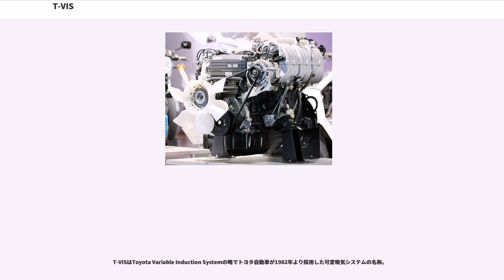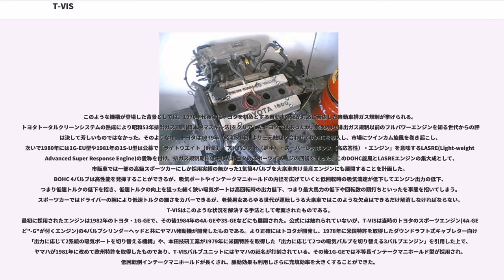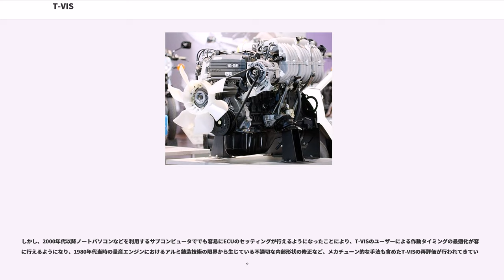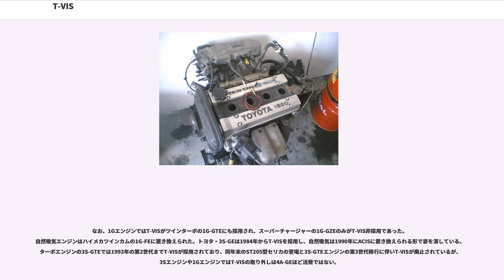T-VIS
T-VISはToyota Variable Induction Systemの略でトヨタ自動車が1982年より採用した可変吸気システムの名称。

T-VISは、各気筒に2本ずつある吸気バルブに対しそれぞれ独立したインテークマニホールドを持ち、低回転では片側をバタフライバルブにより閉じ1本とし、高回転では2本に切り替える構造。作動は負圧アクチュエータを用いており、エンジン回転数が4,650rpmを超えるとバキュームスイッチングバルブで負圧をアクチュエータに送り、バタフライバルブを開かせる。

これにより、低回転ではインテークマニホールドの断面積が小さくなり、吸気流入速度が上がり慣性力で充填効率が上がる（慣性過給効果）。さらに、混合気がシリンダー中心に対しオフセットして流入するため、強いスワール渦が発生し燃焼効率が上がる。これらにより発生トルクの向上が計れる。高回転ではインテークマニホールド内の断面積が大きくなり、吸入抵抗が下がることにより充填効率が上がり、最高出力の向上が計れる。

このような機構が登場した背景としては、1970年代後半にトヨタを初めとする自動車各社が対応に苦慮した自動車排ガス規制が挙げられる。トヨタトータルクリーンシステムの熟成により昭和53年排出ガス規制(日本版マスキー法)をクリアしたトヨタではあったが、昭和48年排出ガス規制以前のフルパワーエンジンを知る世代からの評価は決して芳しいものではなかった。そのような中、トヨタは1979年（昭和54年）より三元触媒と合わせてDOHCを導入し、市場にツインカム旋風を巻き起こし、次いで1980年には1G-EU型や1981年の1S-U型は公募で「ライトウエイト（軽量）・アドバンスト（進歩）・スーパーレスポンス（高応答性）・エンジン」を意味するLASRE(Light-weight Advanced Super Response Engine)の愛称を付け、排ガス規制期に低下したトヨタのスポーツイメージの回復を狙った。このDOHC旋風とLASREエンジンの集大成として、市販車では一部の高級スポーツカーにしか採用実績の無かった1気筒4バルブを大衆車向け量産エンジンにも展開することを計画した。DOHC 4バルブは高性能を発揮することができるが、吸気ポートやインテークマニホールドの内径を広げていくと低回転時の吸気流速が低下してエンジン出力の低下、つまり低速トルクの低下を招き、低速トルクの向上を狙った細く狭い吸気ポートは高回転時の出力低下、つまり最大馬力の低下や回転数の頭打ちといったを事態を招いてしまう。スポーツカーではドライバーの腕により低速トルクの細さをカバーできるが、老若男女あらゆる世代が運転しうる大衆車ではこのような欠点はできるだけ解消しなければならない。T-VISはこのような状況を解決する手法として考案されたものである。
最初に採用されたエンジンは1982年のトヨタ・1G-GEで、その後1984年の4A-GEや3S-GEなどにも展開された。公式には触れられていないが、T-VISは当時のトヨタのスポーツエンジン(4A-GEなど"-G"が付くエンジン)の4バルブシリンダーヘッドと共にヤマハ発動機が開発したものである。より正確にはトヨタが開発し、1978年に米国特許を取得したダウンドラフト式キャブレター向けの「出力に応じて2系統の吸気ポートを切り替える機構」や、本田技研工業が1979年に米国特許を取得した「出力に応じて2つの吸気バルブを切り替える3バルブエンジン」を引用した上で、ヤマハが1981年に改めて欧州特許を取得したものであり、T-VISバルブユニットにはヤマハの社名が打刻されている。その後1G-GEでは不等長インテークマニホールド型が採用され、低回転側インテークマニホールドが長くされ、脈動効果も利用しさらに充填効率を大きくすることができた。

他メーカーでは、この時期に日産がRB20DEやCA16DE、GA15Sなどに、同様の可変吸気システムのNICS（Nissan Induction Control System）を採用している。また、同じトヨタ内では1983年にT-VISに構造が類似した負圧を用いたインテークマニホールド切替機構を用いて、主に低回転時のみにシリンダー内にスワール(渦流)を発生させることを目的としたスワールコントロールバルブ(SCV)を3A-LUに採用している。機械的手法でスワールを発生させる機構は三菱自動車工業のMCA-...